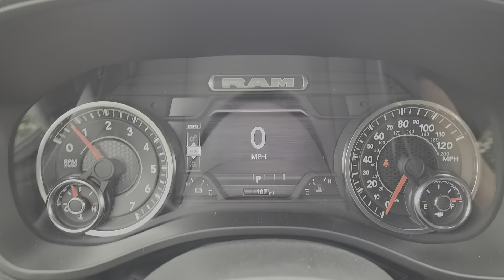2025 Ram 1500 Laramie Knoxville, Pella, Oskaloosa, Indianola, Pleasantville IA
New 2025 Ram 1500 Laramie available at DeYarman Automotive Knoxville Operations  located in 1705 N. Lincoln Street, Knoxville, IA, 50138.
Stock#: R1146 - VIN#: 1C6SRFJP9SN507523

Servicing the Knoxville, Pella, Oskaloosa, Indianola, Pleasantville area.